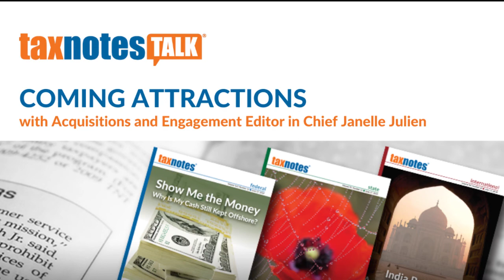Gender Equality, Tax, and the Pandemic (Audio Only)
Yvette Lind, an assistant professor of tax law at the Copenhagen Business School, talks about how the coronavirus pandemic hurt gender equality and offers possible tax solutions.

*** Credits:
Host: David D. Stewart
Executive Producer: Jasper B. Smith, Janelle Julien
Showrunner: Paige Jones
Sound and Video Engineer: Jordan Parrish
Guest Relations: Christa Goad